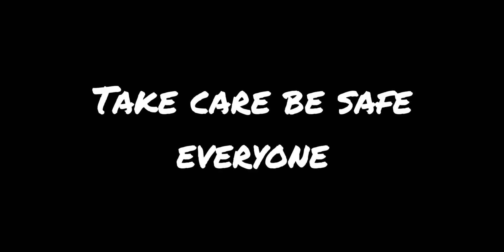Gulab toofan effect on simhachalem devestanam 🙏🙏🙏.. water flow . Be safe. vizag 😱😱😱..